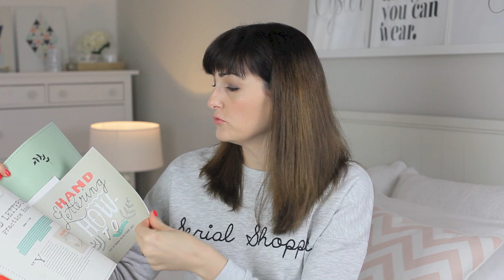DECOR & DIY: Haul Mondo Creativo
Link utili sul mio blog.

♥ COSA INDOSSO ♥
Felpa | Pimkie attualmente in negozio
Bracciali | No brand
Orologio | Timex
Smalto | Kiko Perfect Gel Duo n.673 Strawberry Pink

sweetasacandy